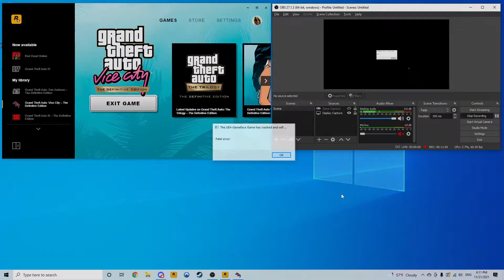GTA Vice City: The Definitive Edition - Ridiculous Crash Bug / Checkpoint Charlie [The Boatyard]